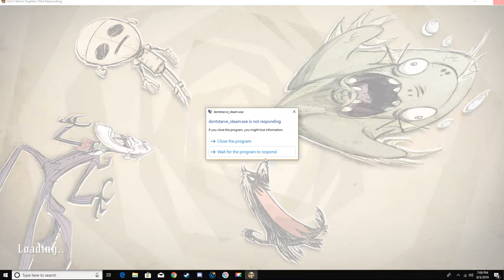Don't Starve Gameplay 1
Hey There Gamers All 'Round! Welcome, Welcome! And Let's Play Don't Starve Together! I hope you enjoyed this episode! I costumed the world, so that's how and why it got so hard to play! But it's still fun to play and I hope it's fun to watch too!